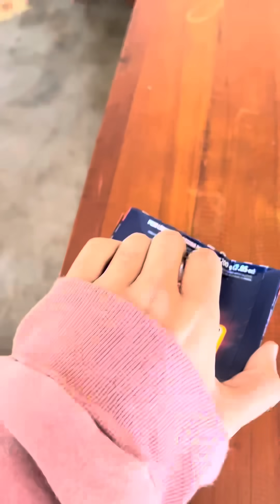Comprei uma caixa de chiclete e tentei fazer a maior bolha do MUNDO 👀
Canal do meu irmão @gahhshoow